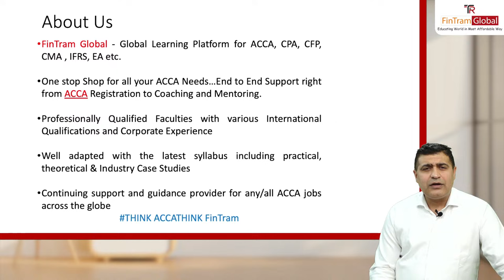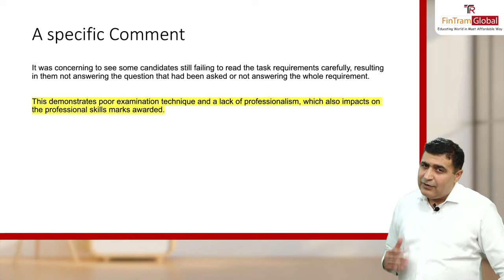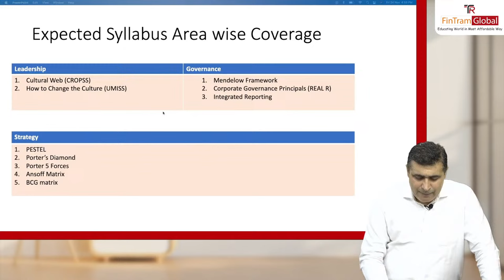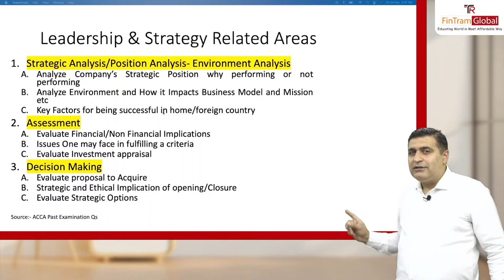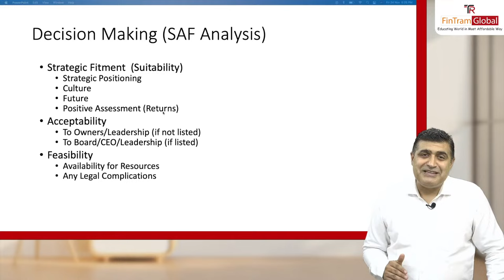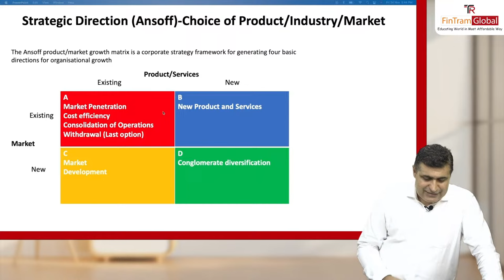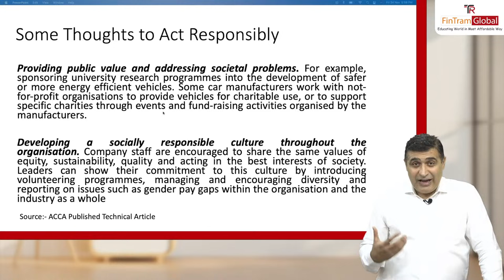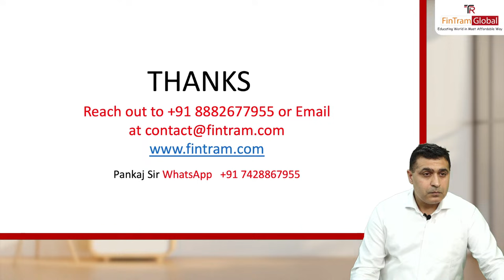ACCA SBL Grand Revision March 2024 | ACCA SBL March Attempt | ACCA SBL with Pankaj Dhingra-Day 1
🔴Welcome to our ACCA SBL Grand Revision for March 2024! 🚀

Are you ready to ace your Strategic Business Leader exam? Join us for an intensive revision session where we'll cover all the key topics, practice exam questions, and provide valuable exam tips and strategies.

Whether you're a first-time taker or looking to improve your previous score, this revision session is designed to help you succeed. Our experienced tutors will guide you through the most important concepts, ensuring you're fully prepared for exam day.

Don't miss this opportunity to boost your confidence and performance in the ACCA SBL exam. 💪

🔴Links

1) FinTram SBL Full course available in Mixed (English+Hindi) or English-only Sessions

2) FinTram SBL Repeater's Fast Track SBL Course (English only) -

3) Fintram  SBL Video Question Marathon available in Mixed (English+Hindi)  or English-only Sessions -